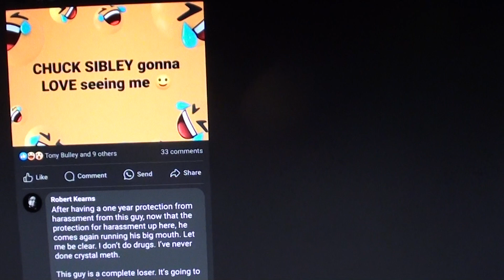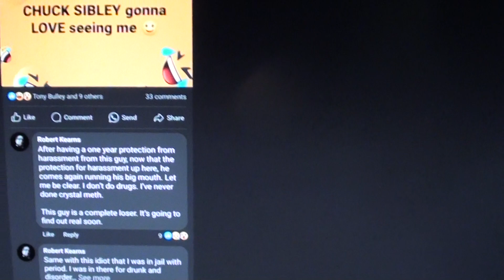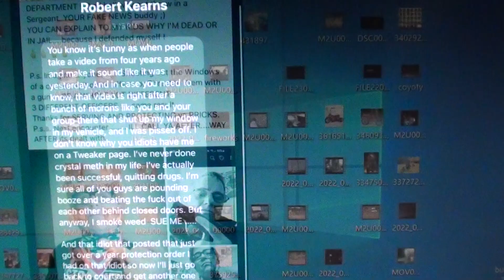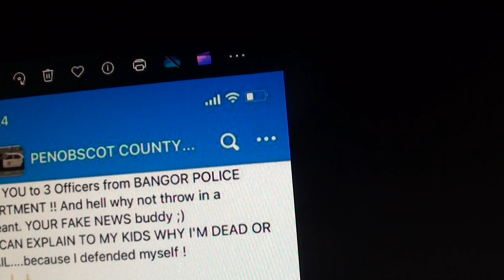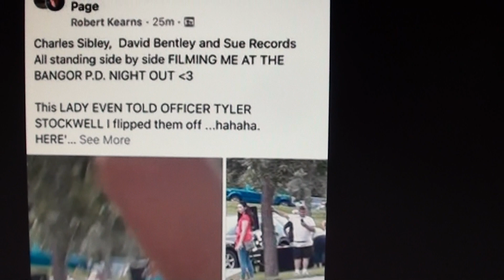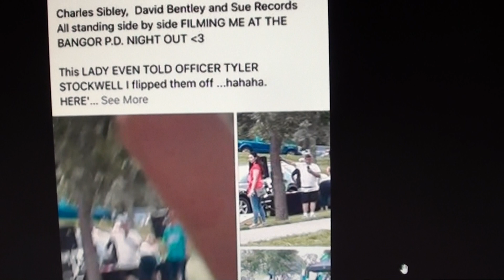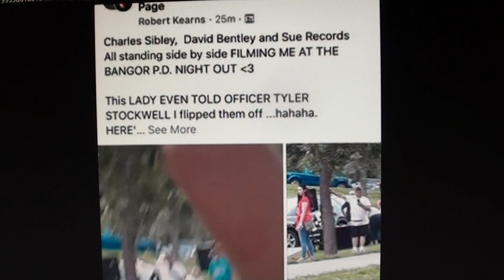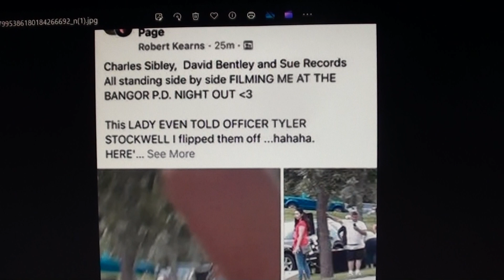here we go again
this guy is not right in the brain